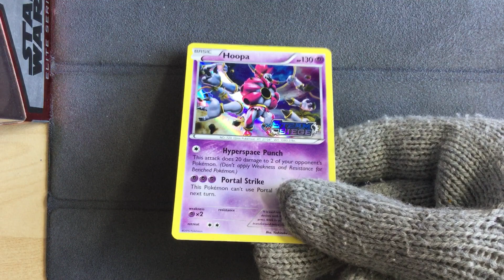Hoopa XY147 - Pokemon Steam Siege Prelease Card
Pokemon Steam Siege Prelease Card
Hoopa XY147
It's a prerelease card from Steam Siege